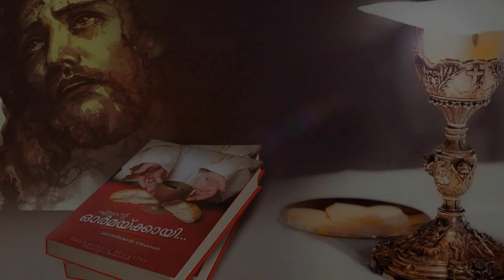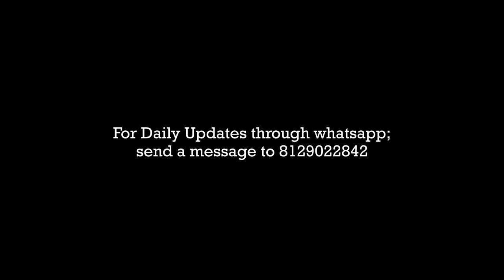ആ നായ്ക്കൾ സക്രാരിയിലേക്ക് സൂക്ഷിച്ചു നോക്കി നിന്നതു എന്ത് കൊണ്ടായിരിക്കും...??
ENTE ORMAKAI | MIRACLES OF HOLY EUCHARIST || malayalam
Authour : Santimon Jacob
Presentaion : Davies Arakkal
Vista tv production